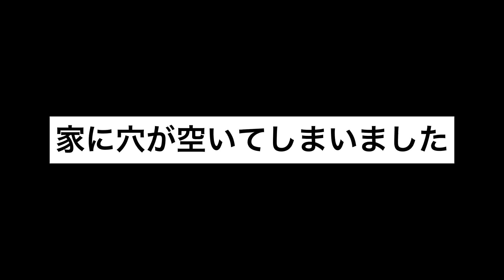【落とし穴ドッキリ】ペキニーズ犬はなちゃん【SHEIN】【dog】【peki】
SHEIN  で落とし穴マットを購入しました！はなちゃんびっくりするかなぁ？っとワクワクしましたが・・・

★はなちゃんのYouTube 動画サイトはこちら

★SHEINのページ
チェッカーボード 滑り止め パターン ドアマット